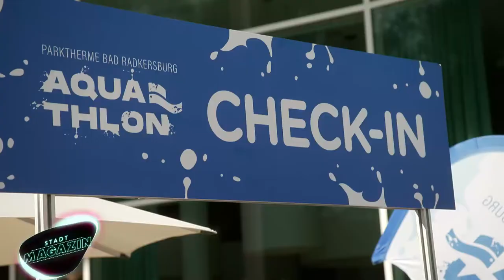Parktherme Bad Radkersburg: Aquathlon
Am 9.7.2022 fand in der Parktherme Bad Radkersburg wieder ein AQUATHLON statt. Wasser, Spaß und gute Stimmung, oder so wie das Motto: Wasser mit allen Sinnen erleben, so war der AQUATHLON 2022 wieder ein Event Highlight in der Vulkan und Thermenregion: